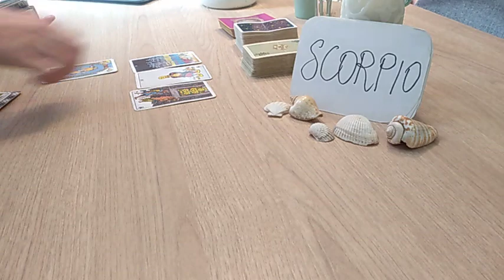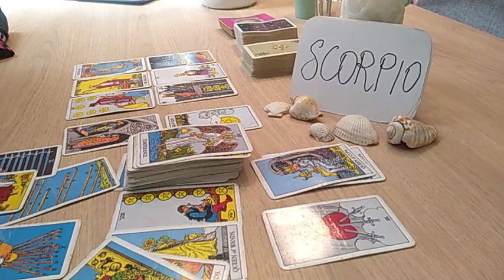SCORPIO ❤️ PAST PERSON IS BAD NEWS, NEW LOVE WHO UNDERSTANDS U ❤️ DECEMBER 2020 TODAY LOVE GUIDANCE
Weekly Love Guidance 2020 is tarot reading for all 12 Zodiac / Astrological signs 🌈  Aries / Leo /Sagittarius / Virgo / Taurus / Capricorn / Pisces / Scorpio / Cancer / Aquarius / Libra / Gemini 🌟providing  general love advice  weekly for those who need them.

* NEW *

1 question reading - USD 30 (5 mins) - within 2 - 3 days

2 questions reading - USD 50 (10 mins) - within 2 - 3 days

3 questions reading - USD 70 (15 mins) - within 2 - 3 days

4 questions reading - USD 90 (20 mins) - within 2 - 3 days)

OR

OR